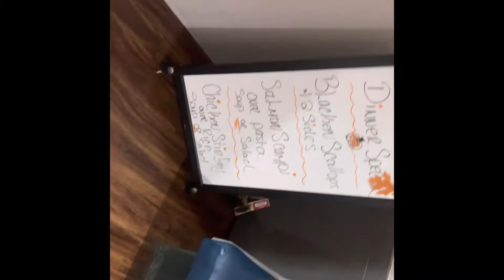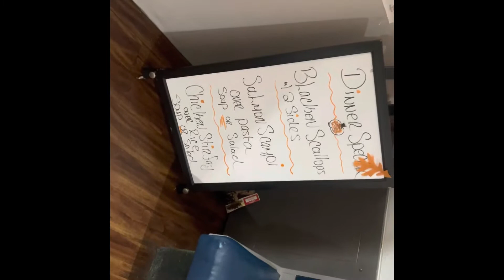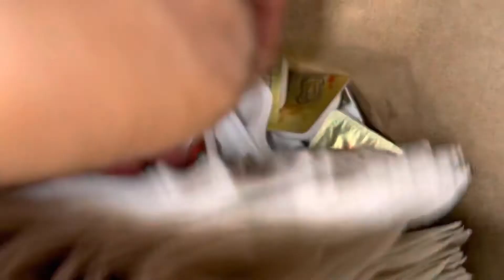Tom Jones Breakfast Review Brookhaven PA